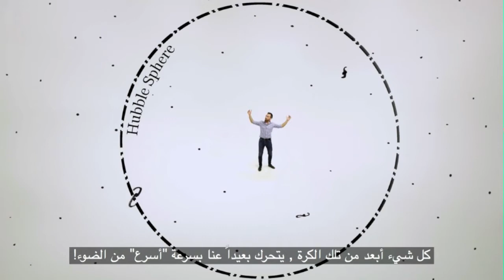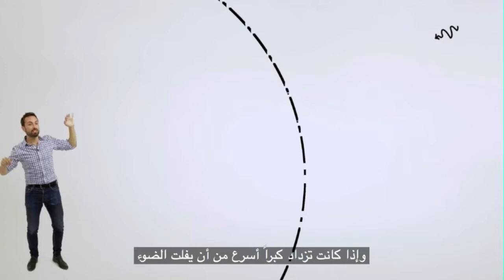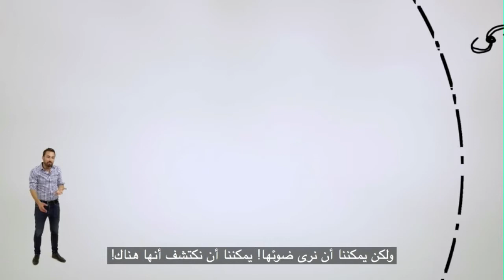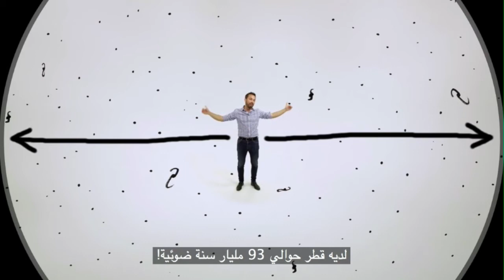مفاهيم مغلوطة حول الكون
حقوق الفيديو: Veritasium Channel